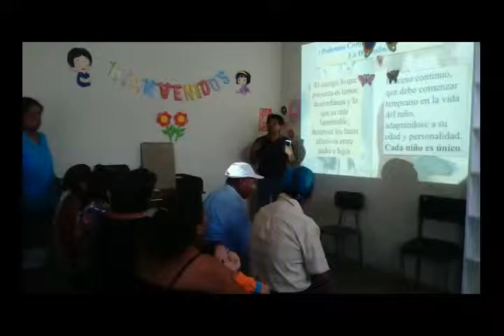CAMPAÑA DE SALUD EN CHIQUITOY